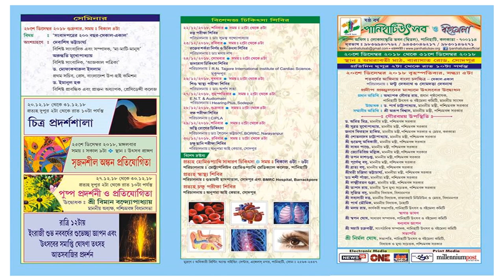Panihati Utsav ( Mela) 2018 ( পানিহাটি ঊৎসব ২০১৮ )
পানিহাটি উৎসব ২০১৮ র শুভ সূচনাঃ -
পানিহাটি উৎসব ২০১৮ র শুভ সূচনা হল বৃহস্পতিবার সন্ধ্যায় উত্তর ২৪ পরগনা জেলার সোদপুর অমরাবতীর মাঠে। মেলার বিশেষ আকর্ষণ আর্ট গ্যালারী, এছারাও রয়েছে বহু ভিন্ন স্বাদের স্টল। এখানে রাজ্যের বিভিন্ন প্রান্ত থেকে হস্ত শিল্পিরা তাঁদের হাতের কাজের নিদর্শন নিয়ে উপস্থিত হয়। এই মেলা চলবে ২০ ডিসেম্বর থেকে ৩১ ডিসেম্বর পর্যন্ত। এই মেলার মুক্ত মঞ্চে প্রতিদিন সন্ধ্যায় থাকছে ভিন্ন স্বাদের অনুষ্ঠান।